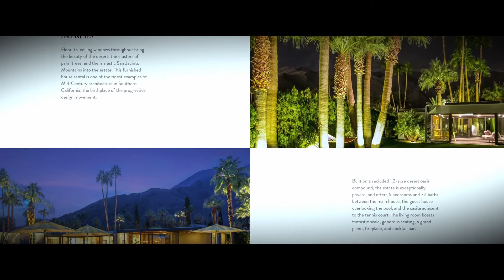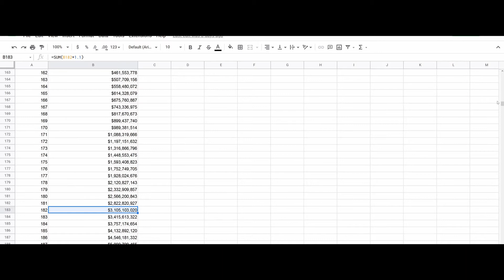The Potential Of Passive Income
👍 "please help me grow the channel by hitting the like button" 👍

00:00 Passive Income
00:33 Time
01:01 Interest
01:46 Freedom
02:11 Security
02:38 Conclusion